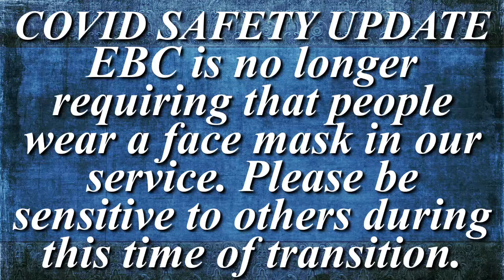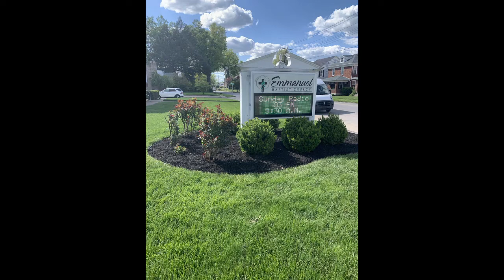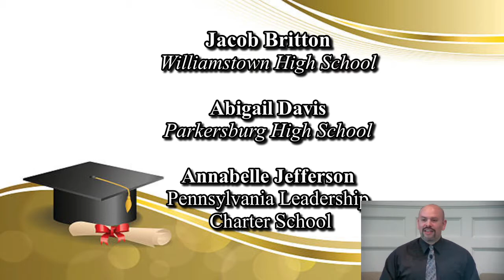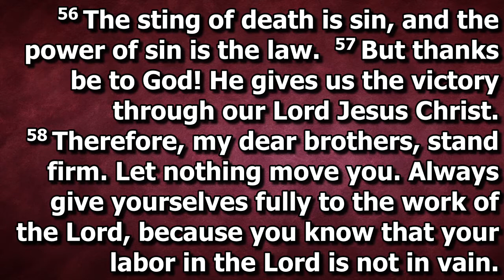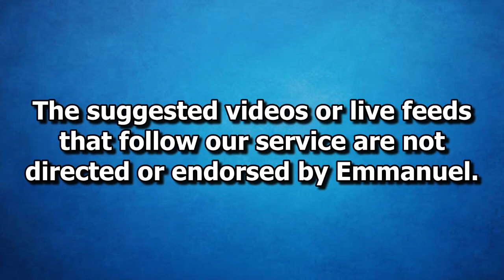EBC Service 5 16 2021